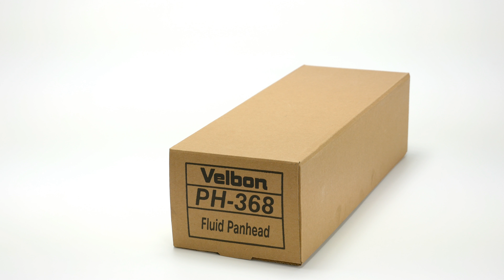Velbon PH 368 im Test - Fluid Video Stativkopf für saubere Schwenks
Link zum Kopf

Der Velbon PH 368 im Test. Ein Fluid Videokopf für weiche Bewegungen.